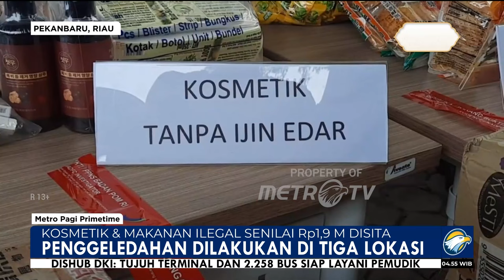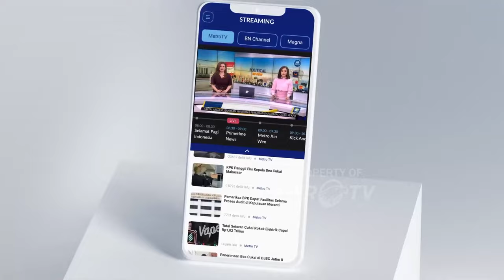Kosmetik dan Makanan Ilegal Senilai RP 1,9 M Disita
MetroTV, Proses Penggeledahan Kosmetik dan juga  Makanan Ilegal  dengan berbahan berbahaya dengan Senilai RP 1,9 M Disita oleh pihak berwajib